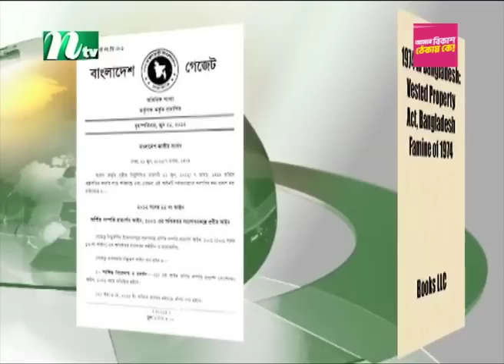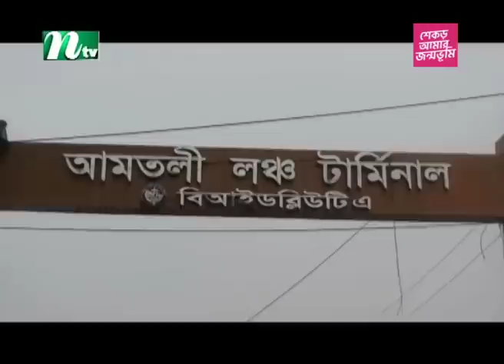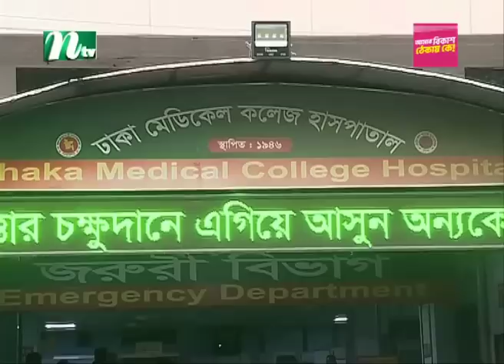🟢আজকের সব খবর : ০৯ জুন ২০২৩ | NTV News | NTV News Bulletin